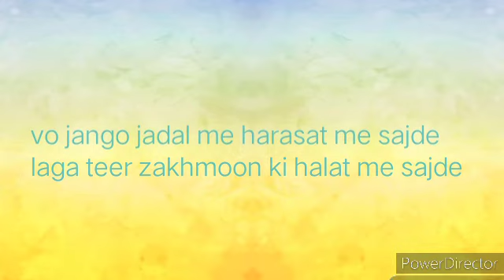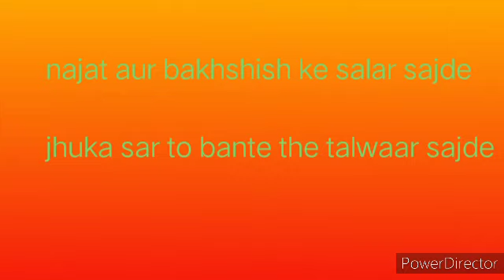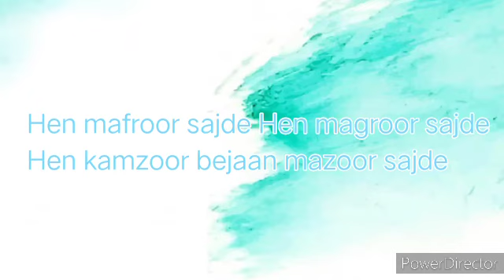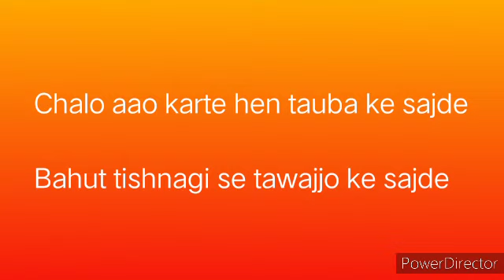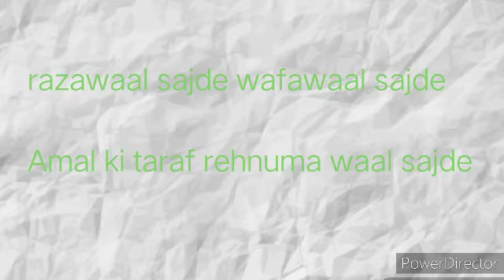Mohabbat ke sajde real voice by Zuhair Abdurrehman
Bha is video ko aap logon ke liye banane ke liye bahut mehnat ki he ise apni aawaz me gaya hoon so guys video ko end tak zaroor dekhna aur channel ko subscribe karna mat bhoolna